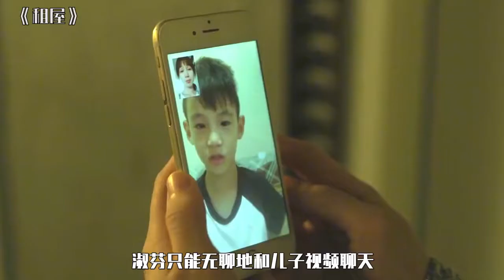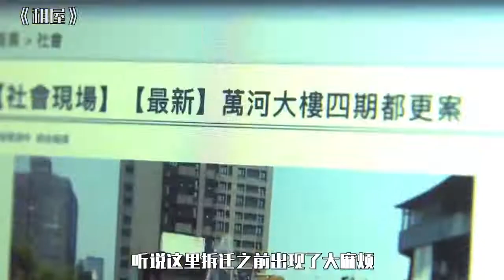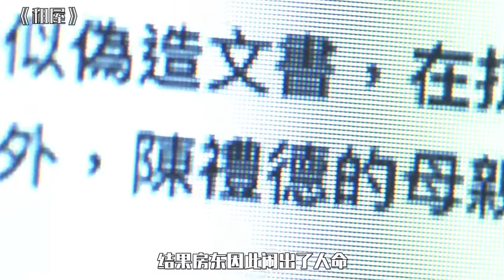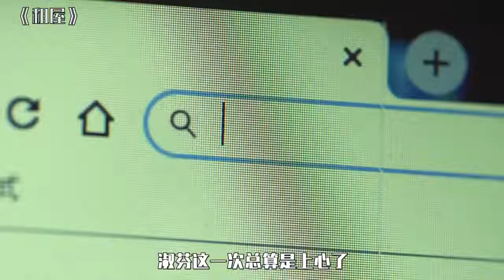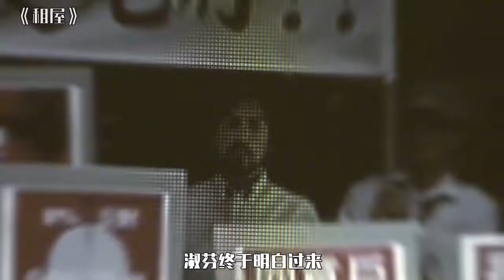《租屋》美女搬进恐怖公寓，房子里藏着怪物，还有一个变态房东